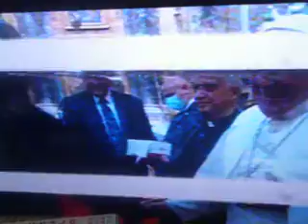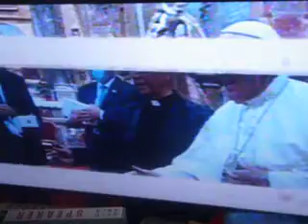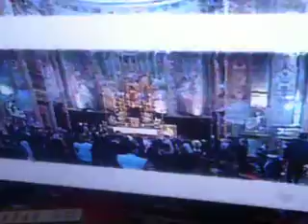w1w1w1w1w1w1w1w1g1t1w1w1w1w1t1w1w1w1t1w1 angelus papa francisco 2021 regina coeli domingo divina mis